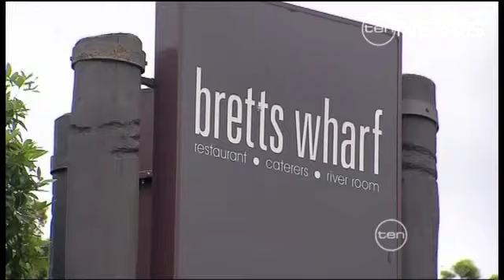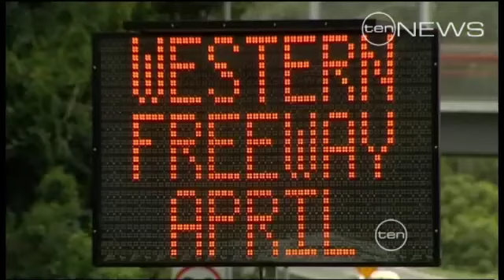Traffic Troubles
Attempts to solve Brisbane's traffic nightmares  are causing more problems.